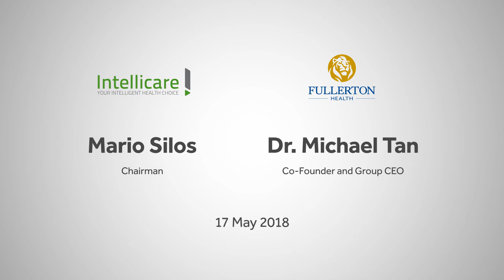Fullerton Health completes 60% acquisition of Intellicare Group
Fullerton Heath’s Co-Founder and Group CEO, Dr Michael Tan, and Intellicare Group’s Chairman, Mario Silos, recently sat down together to reflect upon the synergistic partnership between the two companies. Watch this video for more insights from our leaders on our shared commitment to delivering efficient, affordable and accessible care to patients across the Philippines and around the region, as well as how the two businesses can complement and leverage on each other’s strengths to grow in the future.